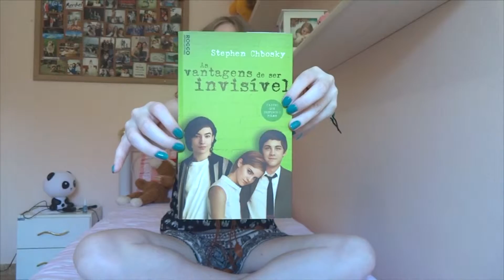Caderno de Bolso: As Vantagens de Ser Invisível (livro)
Olááá, pessoal, tudo bem?  Hoje trago pra vocês um vídeo falando sobre o meu livro favorito no mundo (tirando a coleção de Harry Potter, claro!). Espero que gostem de saber um pouco mais sobre o livro e sobre o porquê de eu amar ele! Beijos!

RESENHA AS VANTAGENS DE SER INVISÍVEL (que eu tinha publicado no meu blog)